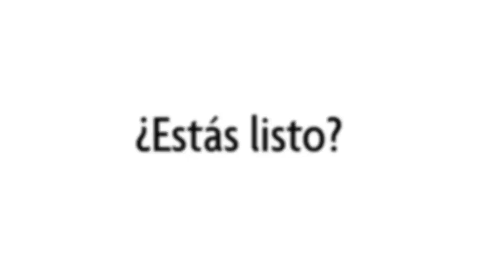Plexus in Mexico Launching 2020!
Look out 2020! The OnePlexus fam is headed to MEXICO! Who’s ready to spread Health and Happiness and take Plexus® across all México?!